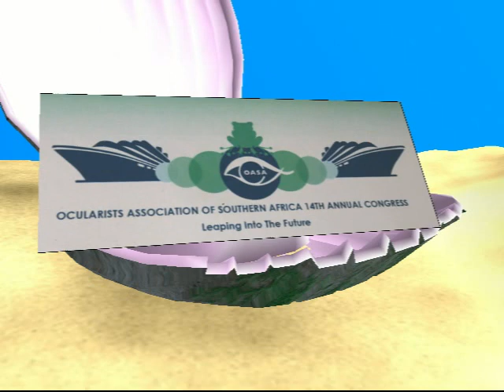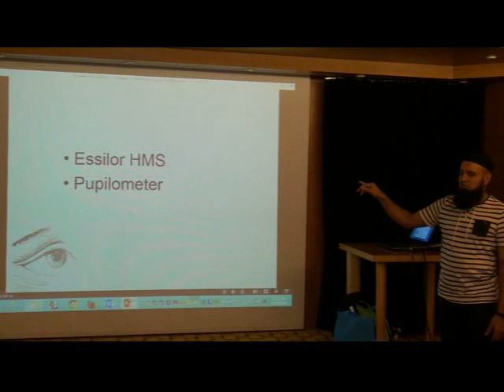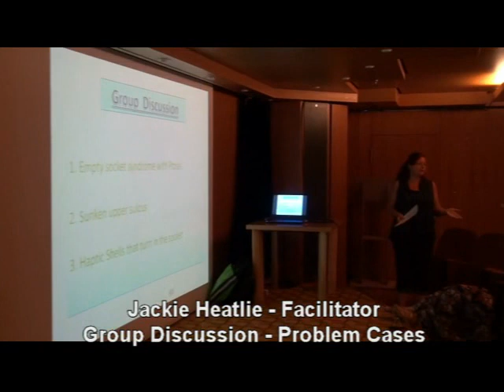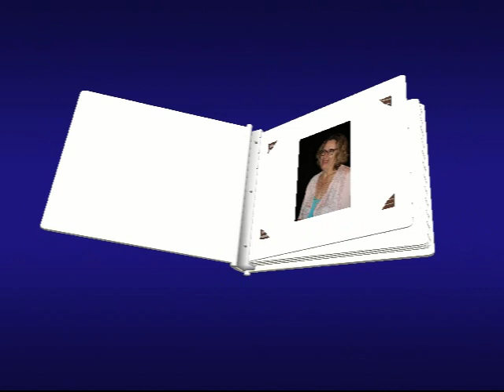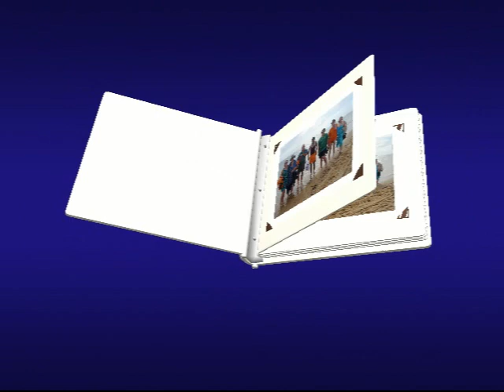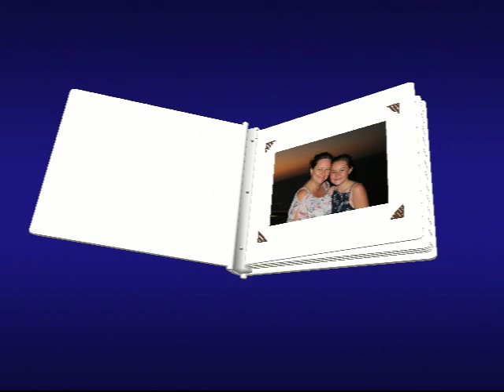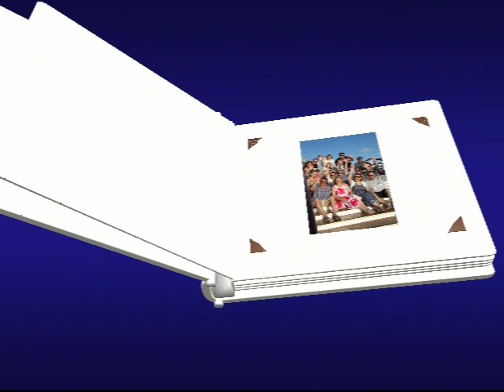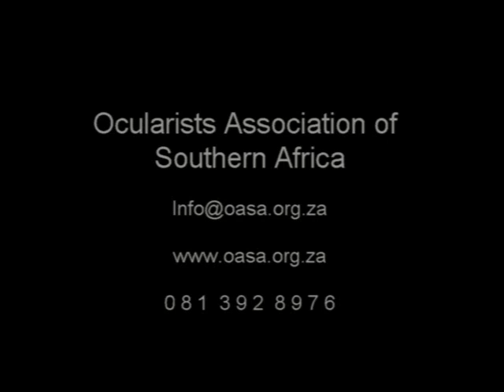OASA Summary of 2016 Conference